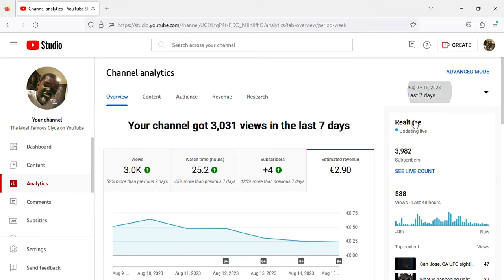How To Make Money Online - Tuesday, August 15, 2023